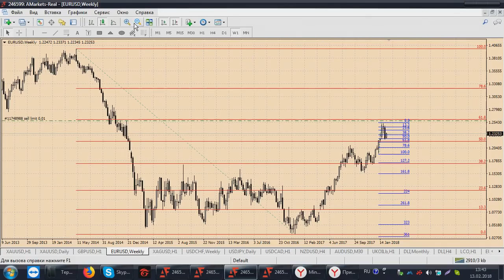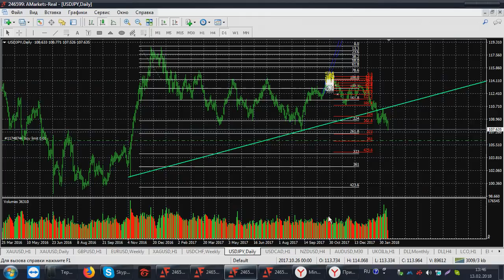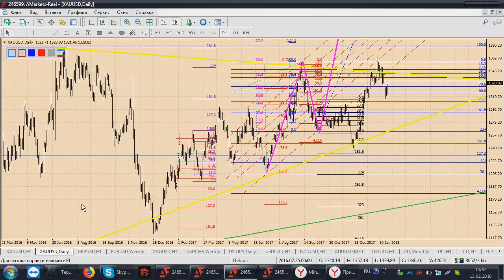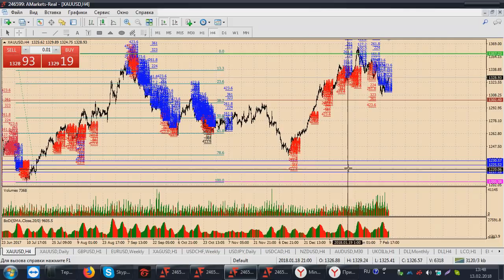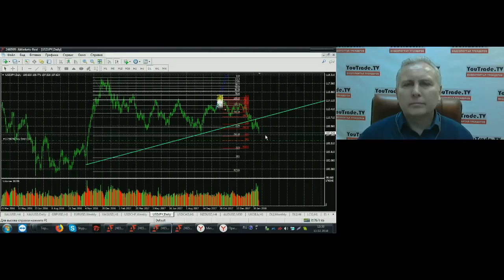Трейдер Колдун: У евро глобальный разворот вниз ниже паритета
Передача "Трейдер Колдун: У евро глобальный разворот вниз ниже паритета" на интерстриме YouTrade.TV 13 февраля 2018 г. См. обзоры рынков